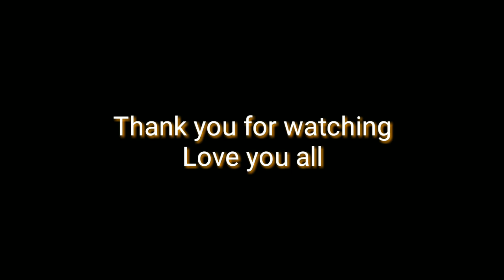The one who tries will never transfer, in hindi motivation video, |by Laja S, Marak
If you're going through hell, keep going.
The one who tries will never transfer
What do the other people talk about me I do not care,
Friends my new youtube channel

Do not think too much about the girl and this thing is about your dream for the girl to understand you too

Learning is creativity creativity is the Thinking thinking forwards knowledge, knowledge make's you great,

Angni Motivational speech on'a ni de ia katta ong'ja anga nasimangna bate sengbata ine, indiba ongchomotgipa katta de iasa anga an'tangni janggi tanganio nasimangna bate dakgualaniko dakaha uni gimin sa angni dakgualani gita nasimang dakpajachina ine sa angade Motivational speech ko on'nenga,

The most powerful thing about time is it changes,
If your love is stopping your dream then this love is bad, 🙂🙂🌸

Prepare yourself for good work,..🔥🔥

To be successful in life is a child's game because the child does not feel afraid of anything,

Life will be happy by becoming a big boss

Do not ask what love has got, but the person who has lost love asked him, |By Laja S, Marak,

Pocket does not have money, then only should be dreaming on the day when pocket money is in the dream can be fulfilled.

Video ko bone niani jamano maikoba masijaenga ongode angni Instagram o sing'ataibo anga youTube ni comment o de reply kachakna manjawa ripengrang je katta ko sing'atgen nasimang sing'ataibo.

Ripengrang nasimang angni Facebook ia Instagram chi reang'e angko follow kana gita manai'gen link kamao donga,. 👇🏻👇🏻

Mana dipat sakgipinko kusi ongatna joton kabo unon na'a an'tang kusi onganiko manpaigen,.

Janggi tangna altua ongja,. ?/ 2
Maina mamingko dakgijade mande chusoknaba manja,.

Jemang'an ia video ko nisoengachim nasimangko anga gimikna skang Rimchaksoa nasimangna anga mikangchiba A'chik motivational video ko nambat nambatte tarina sienga Je mangan An'tangni janggi tanganio an'tangko motivated ong'e rakina skani gisik donga, je dakgipa somoi o ba indide ia channel o nasimang A'chik motivational video rangko mansona gita man'gen uni gimin pangnan gital gital video ko niksona mana gita ia channel ko subscribe ka'e bell🔔 icon ko sikdepbo Aro video ko namnikahaode maiko dakna nanga iade nasimangni jekkosa. 🔥🔥

Aro janggi tanganio pangnan kusi onge dongna gita joton kabo aro un baksanaba saksa sakgipinko' ba kusi ongna skibo ian angni nasimangna kupatiani onga,. Ripengrang.

Na'a nangni biap'o name dongaibo somoi an'tangan nang'ko agane on'naigen ripengrang

Thank you very much guys for giving you love and support,